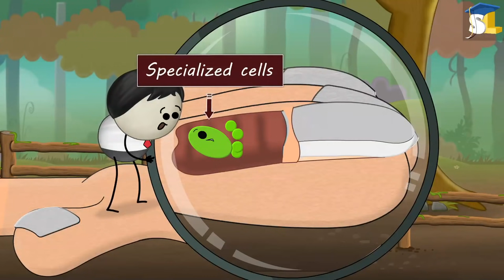How do nails grow?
A nail consists of many different parts. The visible part of the nail is called nail plate. Nail plate lies on the nail bed. Matrix is the area where nail growth originates. It lies below the skin. Matrix has specialized cells which keep dividing and creating nail cells. The nail cells grow and produce a hard protein called keratin. Then, these keratin filled cells are pushed forward as more new cells are formed behind them. Eventually, the keratin filled cells die and flatten to form the nail plate. The hard keratin in these dead cells gives strength to the nail and makes it hard.

Do you know what is the use of these nails?

Nails protect our finger tips. Moreover, by observing the condition of our nails, doctors can get clues about our overall health.